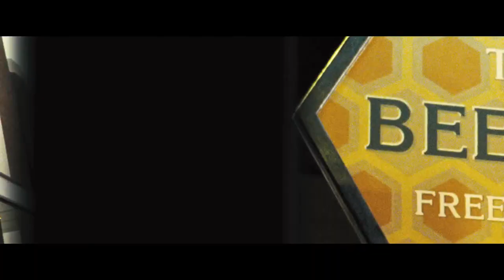The World's End Official Trailer #1 (2013) - Simon Pegg, Edgar Wright Movie HD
Five lifelong friends reunite to complete a historic pub crawl from their youth, and find that reaching the fabled World's End tavern will be no simple undertaking while they also fight for the future of all mankind. Twenty years ago, Gary King (Simon Pegg) and his pals embarked on the ultimate drinking marathon. But the beer got the best of them, and they failed to drink their final pint at The World's End pub. Now, as die-hard rebel Gary approaches middle age, he summons his old friends back to their hometown for another round. With each pint down, Gary and the gang take another step toward reconciling the past. Meanwhile, just when it starts to look like their goal is in sight, the stammering pals realizes that a much larger struggle is currently taking place, and that the future is looking particularly grim -- not only for them, but for the entire human race as well. Nick Frost, Paddy Considine, Martin Freeman, Eddie Marsan, and Rosamund Pike co-star in the final chapter of Edgar Wright's "Three Flavors Cornetto Trilogy," which began with 2004's Shaun of the Dead and continued in 2007's Hot Fuzz.